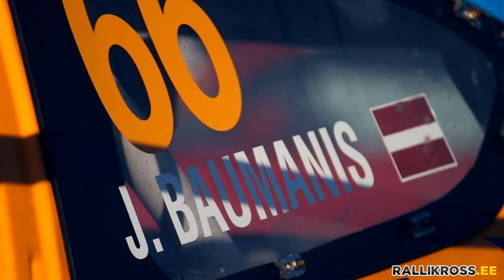Highlights Olerex Estonian Rallycross final round 6. Elva 2015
Rallycross.hu (Copyright) Mark Szerenyi